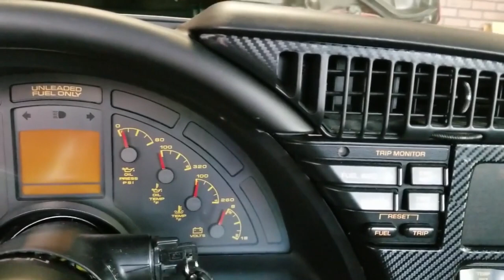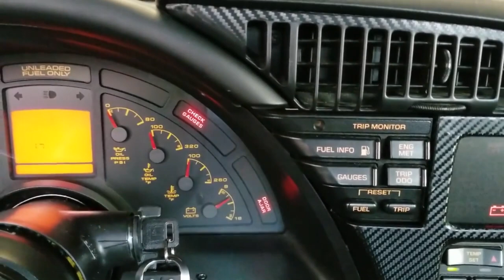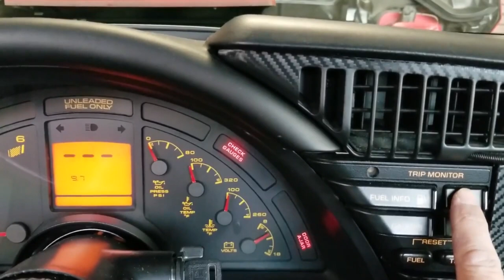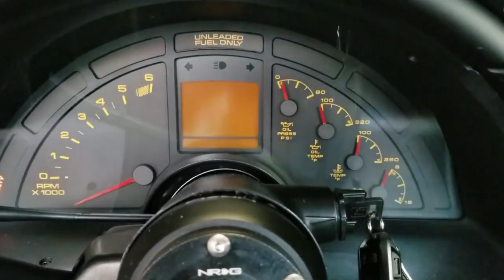How to Check Trouble Codes in a C4 Corvette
Hi everyone this a Flashback of a video I did over a year ago and I thought is was time to show all of the new viewers to help them.